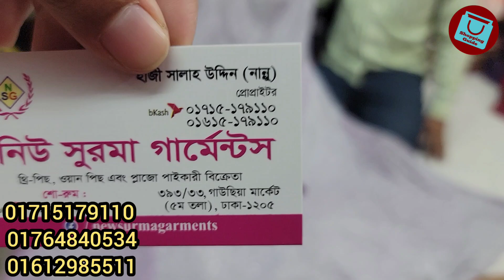Eid collection 2022 garara/barbie gown at Cheapest price | মার্কেট চ্যালেঞ্জিং দামে ঈদের গারারা/গাউন